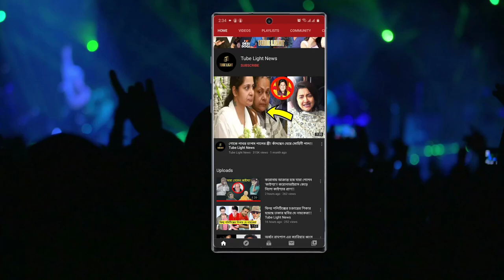নীলের বাচ্চার মা হতে চাই !! তৃণার সঙ্গেই গাঁটছড়া বাঁধছেন `কৃষ্ণকলি`র নিখিল!